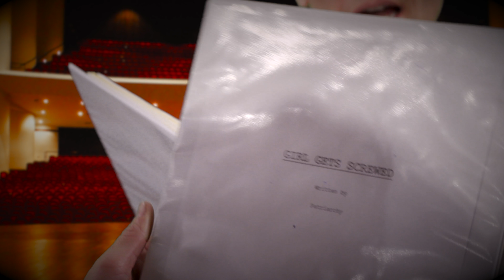Baby It’s Cold Outside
Metoo spoof of Baby It's Cold Outside, exploring a compassionate perspective from both men and women.